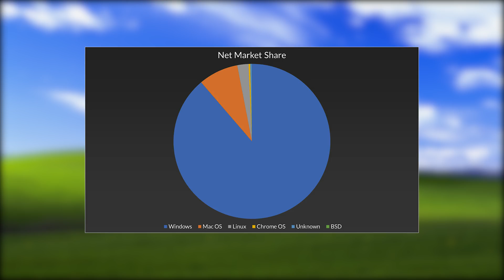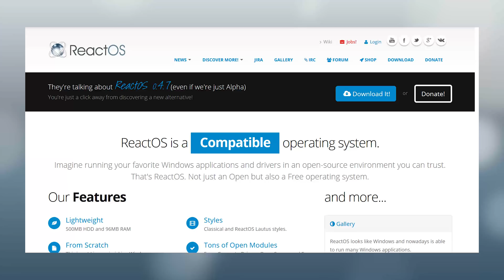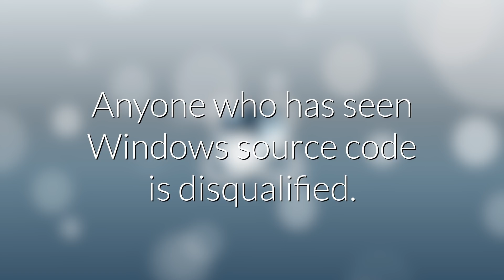Can we Replace Windows? (ReactOS)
Can we Replace Windows?